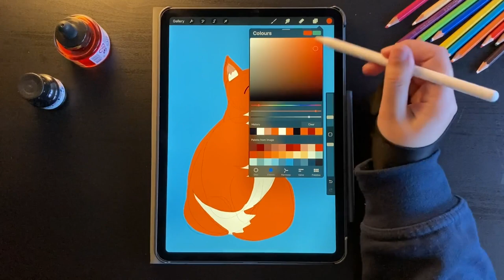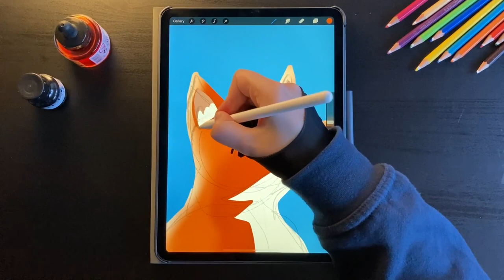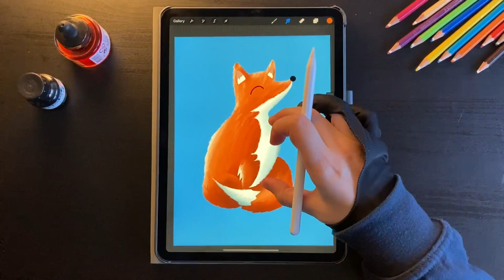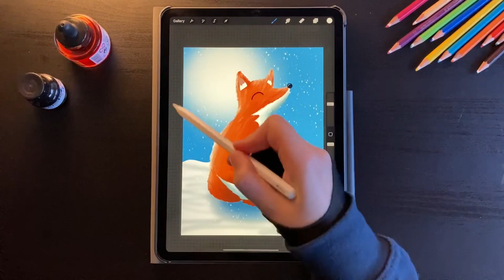How to draw a fox 🦊 Procreate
Learn how to draw a fox step by step on Procreate!